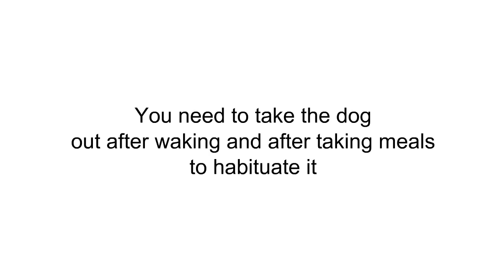POTTY TRAINING Brittany puppy | How to house train your Brittany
POTTY TRAINING Brittany puppy. Get your free course on Brittany Puppy